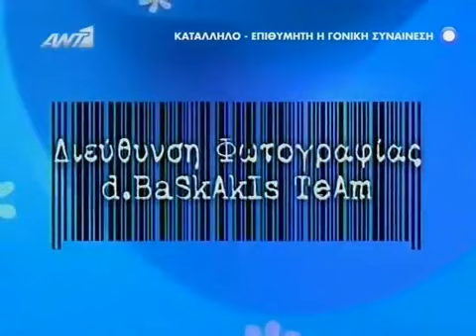ΑΝΤ1 - «Ράδιο Αρβύλα» - Intro 2008-2010